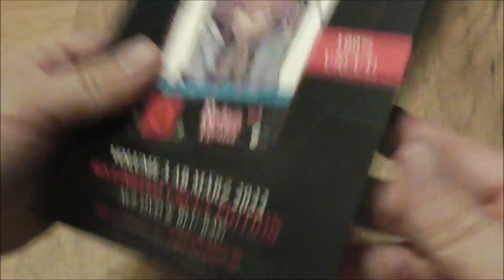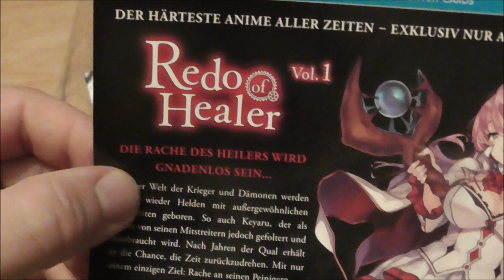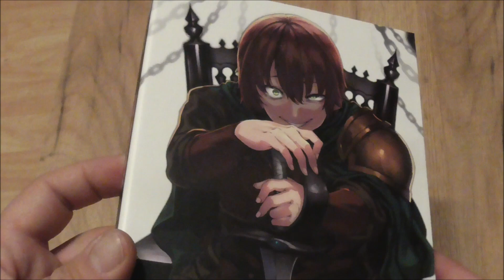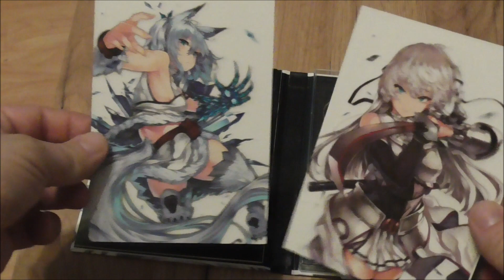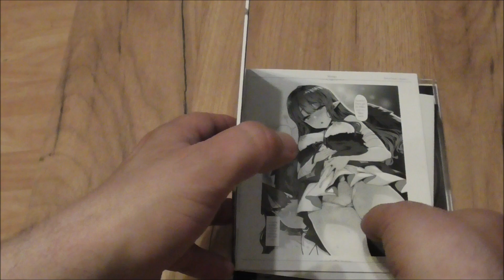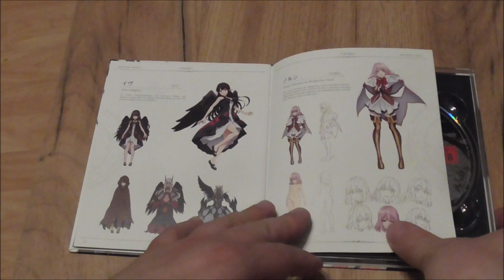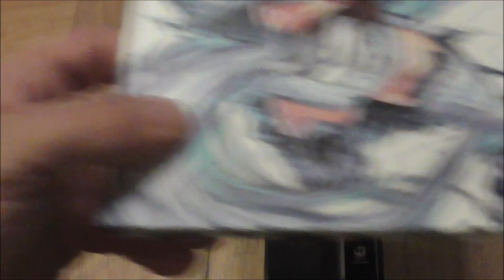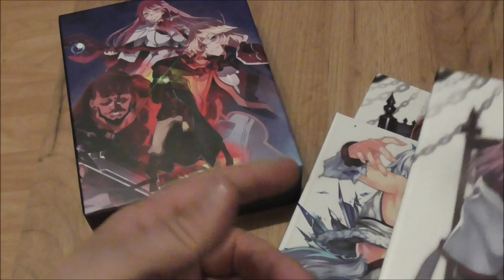Danke für Nix Sammelschuber! - Redo of Healer Vol. 1 - 3